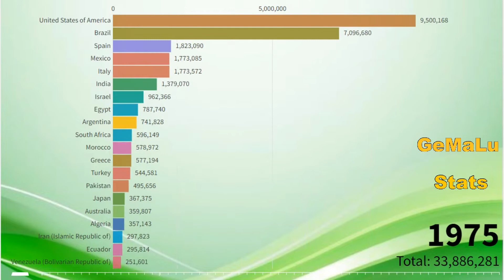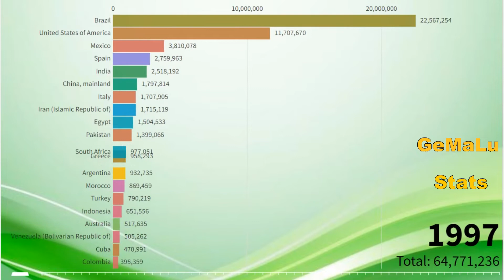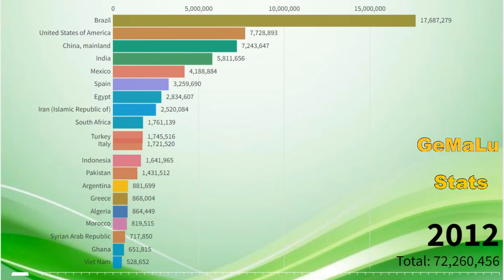Top 20 Oranges Producing Countries - Leading Orange Production by Country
This video shows Orange  Producing Countries from 1961 to 2019.This video is an agricultural ranking of world Orange  producers.
Which Country will be the biggest Orange  producers?Which countries is the largest Orange  producer in the world?Which country has the highest Orange  production in the World?You will know by watching the video to the end.